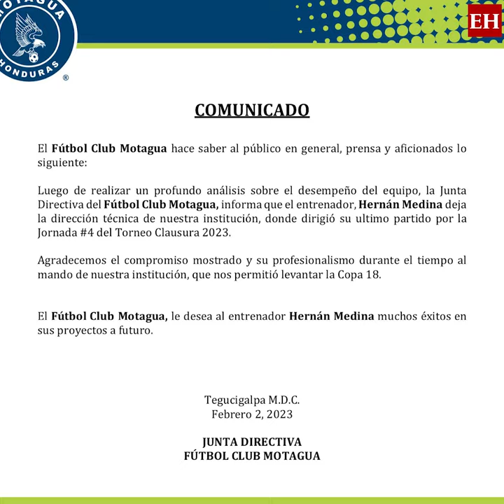Motagua despide a la Tota Medina y llega Ninrod Medina al mando del azul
La dirigencia del Ciclón tomó la determinación de separar al entrenador argentino luego de una larga racha de resultados negativos